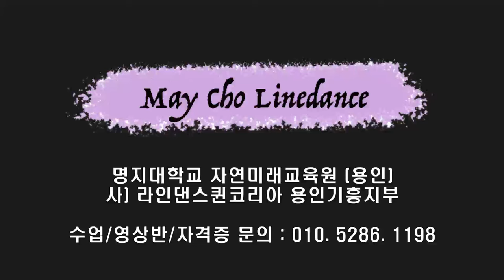Unstoppable Line Dance (Novice: Kim Duck Hwa)- Tutorial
Count : 32
Wall : 4
Level : Novice
Choreographer :Kim Duck Hwa (KOR) - May 2024

* ALCA (아시아 안무가 협회) 이사

*  영상반
금 : 11시 ~ 12시 30분 팀 카멜리아